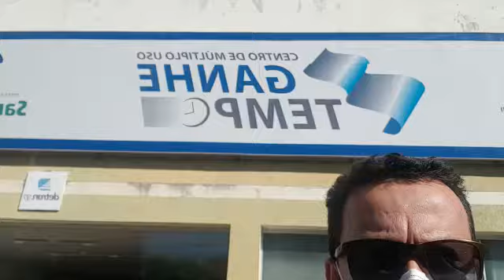Alguns serviços presenciais estão liberados no Detran de Santa Fé do Sul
Atenção para as regras de atendimento no escritório do órgão na cidade. A reportagem é de Silvanir Lima.